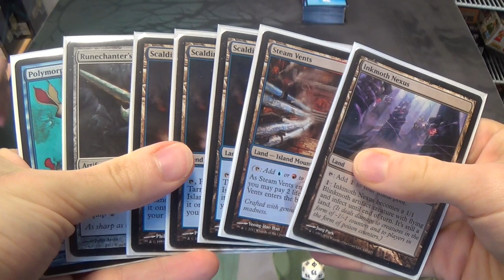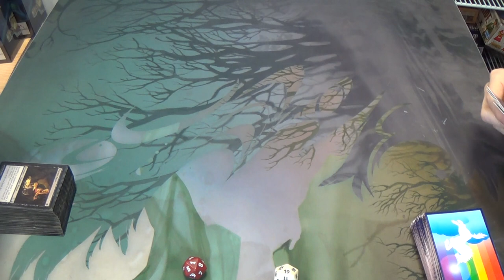Modern Magic — Rakdos Aristocrats vs. Izzet Polymorph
His deck looks like the Rakdos list of an ex of mine, a low-to-the-ground graveyard recursion deck that tries to outvalue the opponent and keep their creatures off of the field. Fortunately, splashing red gives me more answers to the quick aggro style of play that he has.

Here is my decklist for all of you.
Artifacts
1 Batterskull
1 Runechanter's Pike
2 Vedalken Shackles
Creatures
2 Emrakul, the Aeons Torn
Enchantment
3 Cloudform
Instants
4 Anticipate
4 Izzet Charm
3 Mana Leak
3 Remand
1 Repeal
1 Spell Snare
Sorceries
4 Gitaxian Probe
4 Polymorph
4 Serum Visions
Lands
1 Desolate Lighthouse
4 Inkmoth Nexus
8 Islands
1 Misty Rainforest
1 Mountain
4 Scalding Tarn
4 Steam Vents
Sideboard
1 Ætherize
2 Anger of the Gods
1 Boseiju, Who Shelters All
2 Dispel
1 Echoing Truth
2 Hurkyl's Recall
1 Jace, Architect of Thought
1 Pithing Needle
2 Rending Volley
1 Roast
1 Vandalblast